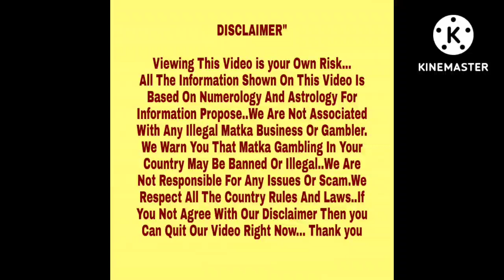◆Bullet | Kala Jadu◆06/08/2022 Saturday Kalyan Special Free Astrology Chart Paper◆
This video is only made for educational purpose only.Copyright disclaimer under section 107 of the copyright Act 1976, allowance is made for "fair use" for purposes such as critisism, comments,news reporting, teaching, scholarship,and research.Fair use is a use permitted by copyright statute that might otherwise be infringing .Non-profit, educational or personal use tips the balance in favor of fair content doesn't Violet any rule and regulations of youtube.Thank youl